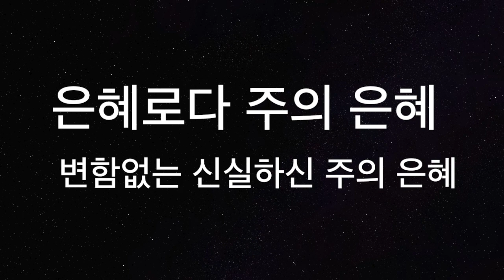[찬양MR] 은혜로다 ( 악보삭제 )